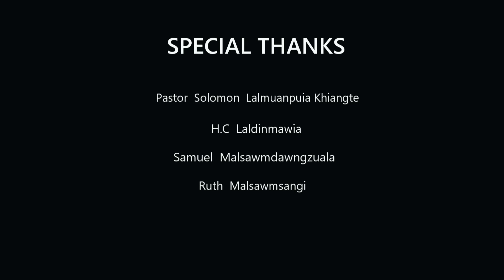A mawawlna rek a chang - Molsom Gospel Song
A mawawlna rek a chang

Artist : PC Lalthangmawii, Lalnunmawii Saza, Melody Lalhriatpuii

Composed by : Vanneihtluanga

Translated by : Pro Pastor Jamil Chondro Molsom

Recording: Ramngaihzuala

Visual edit: JS Photography

Molsom Gospel music video siam thei a min siamtu Pathian hnenah lawmthu kan sawi a. Pu Vanneihtluangan a hla phal taka lehlin min phalsak avangin lawmthu kan sawi a. Pro Pastor Jamil Chondro Molsom in hunchep tak karah min lehlin sak avangin lawmthu kan sawi tak meuh meuh ani. Pastor Solomon Lalmuanpuia Khiangte in video shooting phal taka a quater hman min phalsak avangin lawmthu kan sawia, Pu HC Laldinmawia, Headmaster Calvary High School  in school leh a chheh vel hman min phalsak avangin lawmthu kan sawi bawk e. He video thlirtu zawng zawngte Lalpan Malsawm vek che u rawh se. Video hi channel dangah min upload sak lo hram turin kan in ngen e.